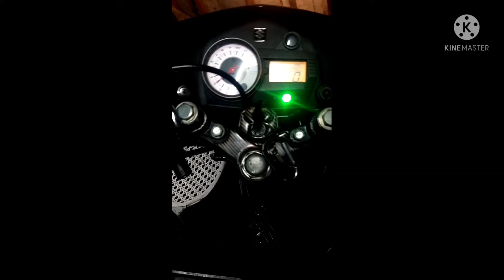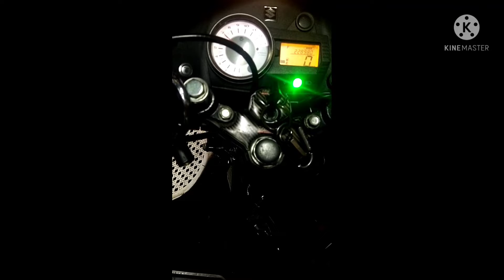Carb cleaning and replace airfilter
Raider 150 carb cleaning and replace airfliter